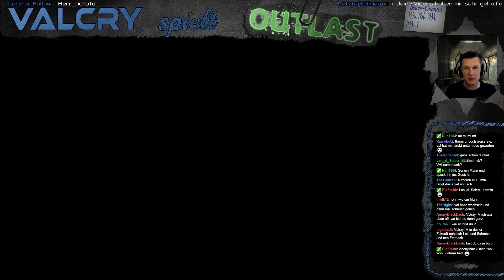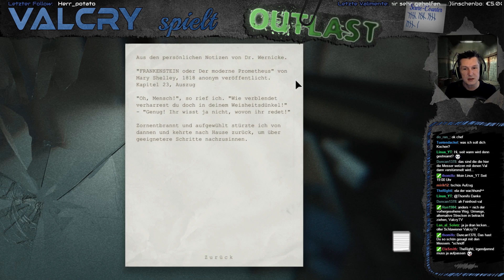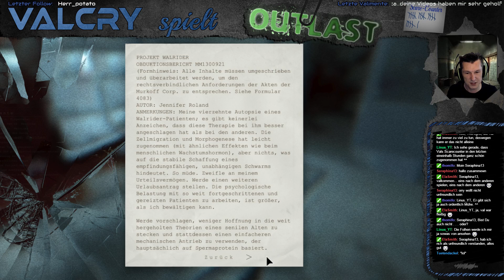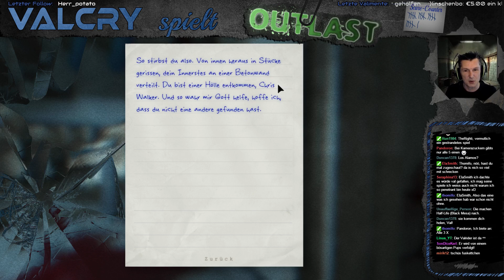OUTLAST ★ 22 Chris im Glück ★ German Gameplay / Lets play Deutsch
Ein Outlast (ab 18 Jahren!) Jumpscare Horrorabend auf Twitch präsentiert von Valcry auf Deutsch.

BESCHREIBUNG:
Miles Upshur ist Enthüllungsjournalist. Eines Tages bekommt er einen Tipp: In der Mount Massive Nervenheilanstalt stimmt etwas nicht.

Vor dem gewaltigen Gebäude ist es menschenleer, alle Türen sind verschlossen. Ein paar verlassene Militärfahrzeuge im Innenhof lassen den Schluss zu, dass er heute Nacht nicht der einzige Besucher ist. Seine Neugier ist geweckt. Miles gelingt es Zugang zum alten Gemäuer zu bekommen.

Drinnen herrschen grauenhafte Zustände: Alles ist voller Blut und Gedärme, die Soldaten sind anscheinend tot und die Insassen der Anstalt streifen auf der Suche nach neuen Opfern durch die Gänge. Bevor er sich versieht, ist Miles Upshur auch schon gefangen und muss ums nackte Überleben kämpfen.